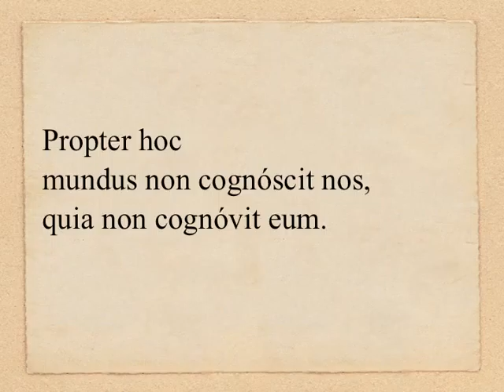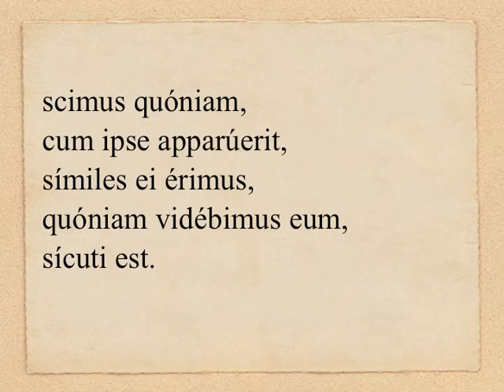TP4.1B - 1 Io 3, 1-2 (OLM 050, 2)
DOMINICA IV PASCHÆ (anno B): Lectio II